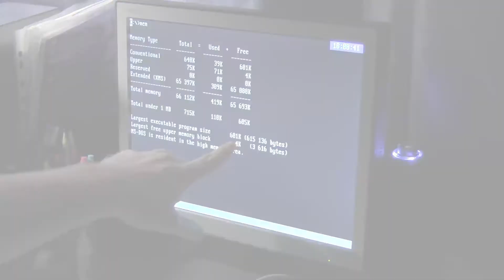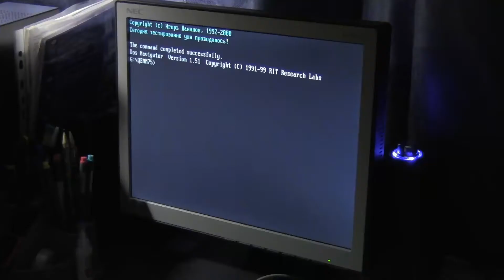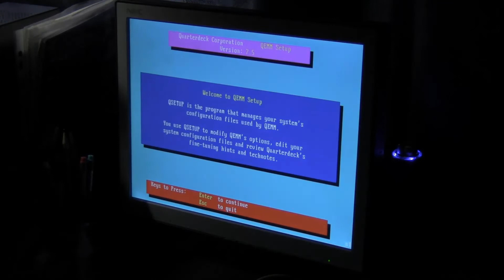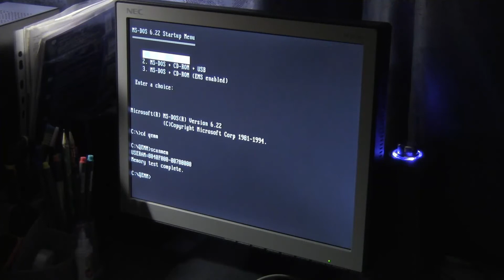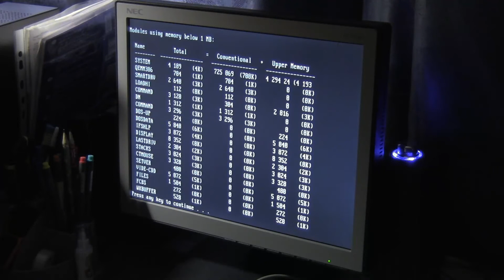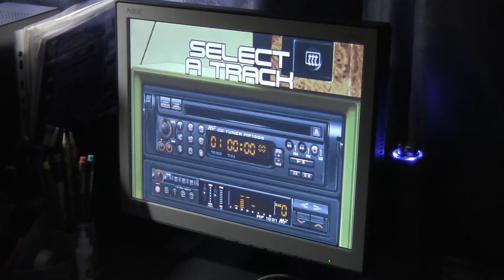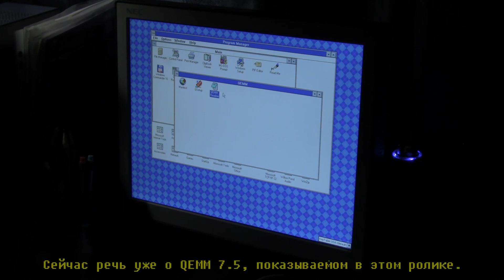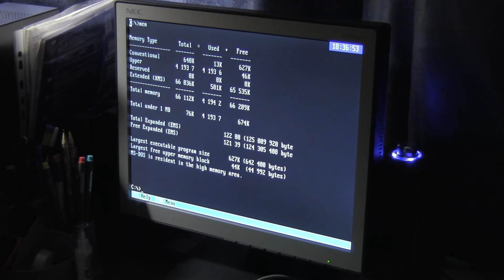Менеджер памяти QEMM - 640 килобайт таки хватит всем?